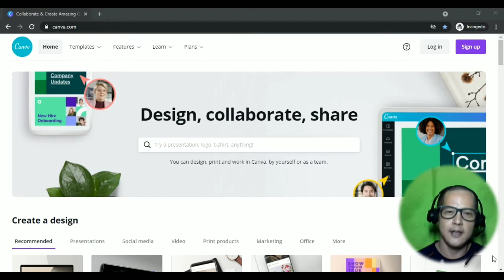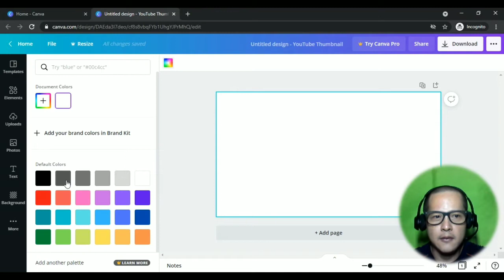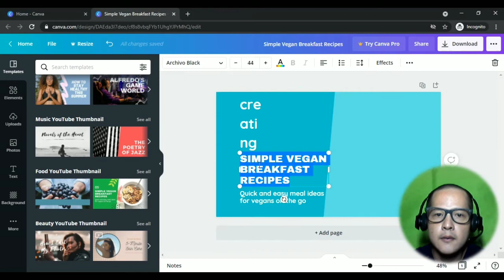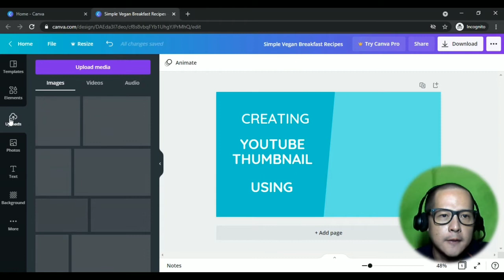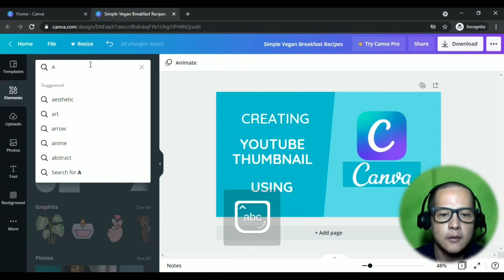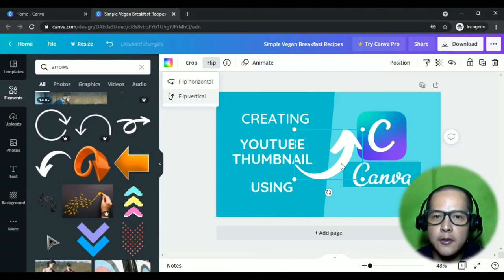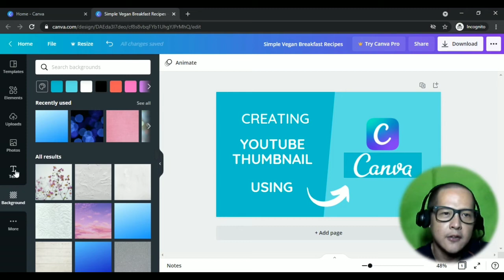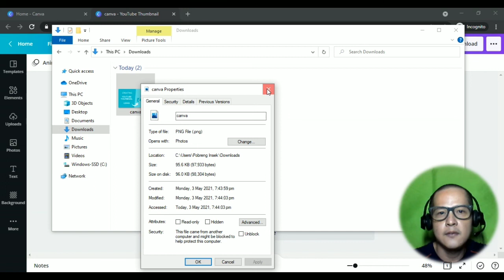Creating YouTube Thumbnail Using Canva | Tagalog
Canva is a graphic design platform, used to create social media graphics, presentations, posters, documents and other visual content. The app includes templates for users to use. The platform is free to use and offers paid subscriptions like Canva Pro and Canva for Enterprise for additional functionality.

It can be used in PC, Tablets, Cellphones just go to their website and/or you can download the app available at Google Playstore (Android/iOs)  but I personally prefer using Canva in PC. :)